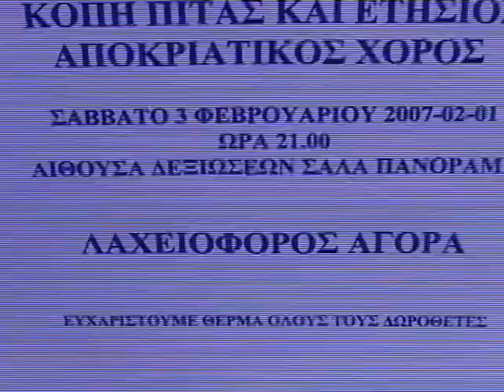ΕΤΗΣΙΟΣ ΧΟΡΟΣ ΠΡΟΟΔΕΥΤΙΚΟΥ ΣΥΛΛΟΓΟΥ ΑΡΕΤΣΟΥΣ & ΔΕΡΚΩΝ 2007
ΕΤΗΣΙΟΣ ΧΟΡΟΣ ΚΑΙ ΚΟΠΗ ΠΙΤΑΣ ΠΡΟΟΔΕΥΤΙΚΟΥ ΣΥΛΛΟΓΟΥ ΑΡΕΤΣΟΥΣ & ΔΕΡΚΩΝ ΣΑΒΒΑΤΟ  3 ΦΕΒΡΟΥΑΡΙΟΥ 2007 ΣΤΗΝ ΑΙΘΟΥΣΑ ΕΚΔΗΛΩΣΕΩΝ ΣΑΛΑ ΠΑΝΟΡΑΜΑ ( ΠΕΡΙΟΧΗ ΑΕΡΟΔΡΟΜΙΟΥ